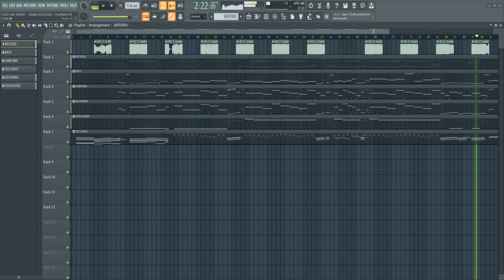PLAYBACK - CRIEI UM GRUPO - JONAS ESTICADO